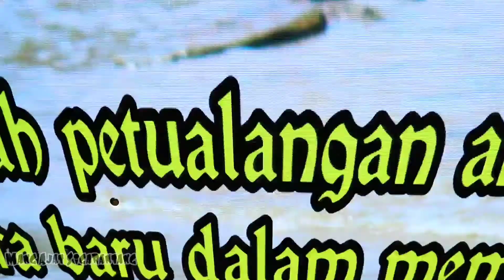Trabas Rajadesa Baksos Rajaban di Desa Off Roader